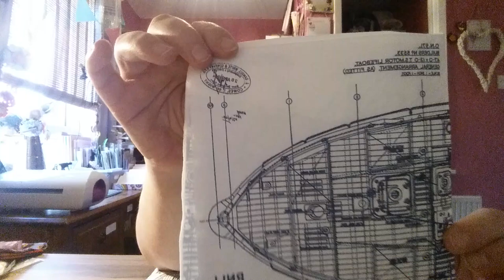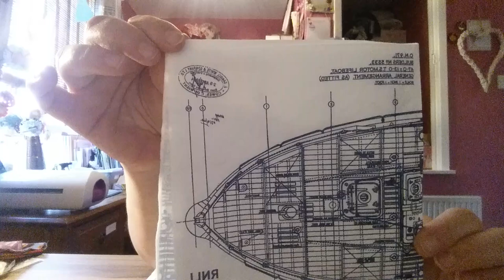R. A.K. from Lorna Callaghan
Oh my Lorna now I can see what you mean about the charity shops. You found so many amazing goodies.  Watch out for my video on how I am gong to use the lifeboat napkin. Thankyou so much sweetie xxxxx